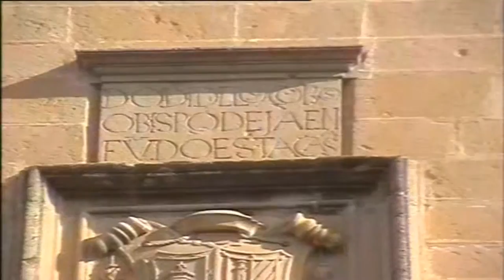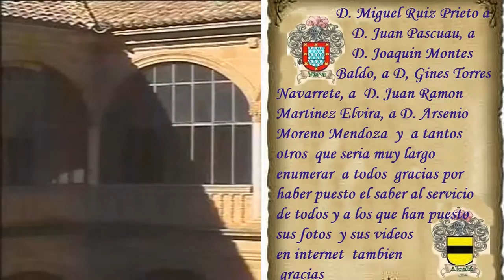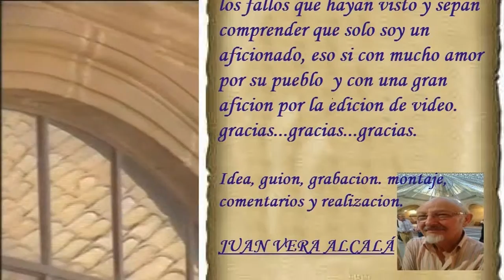HOSPITAL DE SANTIAGO 3ª "TOMAS Y APUNTES"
ACONTECIMIENTOS E HISTORIA DE ÚBEDA  Y  MONUMENTOS EN ESTA PARTE PODEMOS VER FOTOS ANTIGUAS A LA PAR QUE ESCUCHAMOS ALGUNAS DE LA EFEMERIDES DE ESTE GRANDIOSO EDIFICIO MEZCLA DE ARTE Y  SERVICIO A LA CARIDAD PARA LAS PERSONAS.